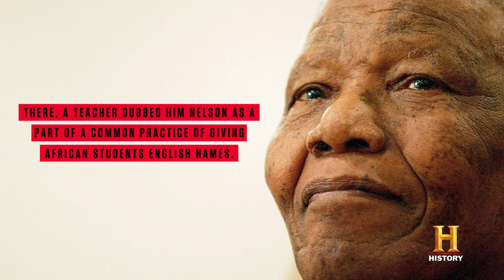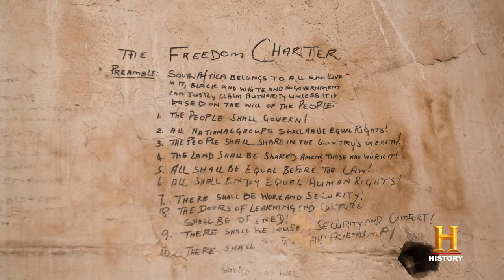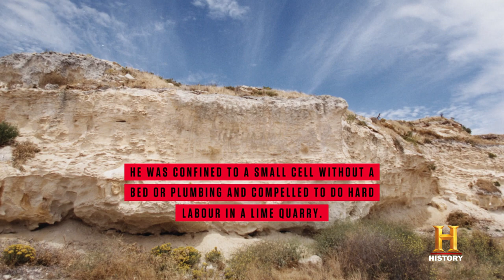HISTORY OF | History of Nelson Mandela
On May 10, 1994, Nelson Rolihlahla Mandela is sworn in as the first black president of South Africa. In his inaugural address, Mandela, who spent 27 years of his life as a political prisoner of the South African government, declared that “the time for the healing of the wounds has come.”